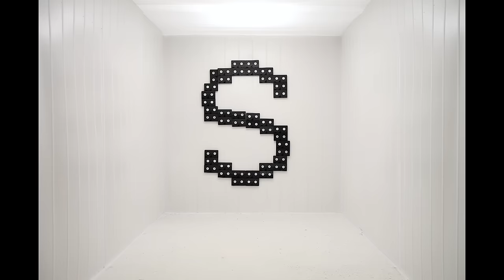PEAU - Instant T [Official Video]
"Instant T" extrait du nouvel album de PEAU "Archipel"
Prix du Jury 2014 du Festival international du film d'animation d'Annecy

Paru en Août 2013 sur Le Chant du Monde

Inspiration des oeuvres Ghosting, Babel House/ Empire, Skyline avec l'autorisation de mounir fatmi
merci à Lionel Baboulin, Natacha Faillet, Charlotte Weick

Perrine Faillet a été nourrie par par la danse, le théâtre, la poésie sonore et l'esthétique de la performance. Artiste plurielle, c'est dans son home-studio qu'elle imagine le projet Peau. Trois ans après "Première mue", premier album unanimement salué par la critique, elle publie "Archipel", un recueil élaboré dans sa retraite du Vercors avec son complice Dan Bartoletti et au studio Farside à Paris. Au fil de morceaux oniriques et imprévisibles, chanson, électronique et post-rock s'entrechoquent, dévoilant une auteure, compositrice et interprète hors du commun, véritable exploratrice du verbe et des sons.

Perrine Faillet has nourished her creative spirit with dance, theatre, sound poetry and performance aesthetics.  A multifaceted artist, she created the project Peau (Skin) in her home studio.  Three years after Première mue (First moult), which was released to universal critical acclaim, she comes back with Archipel (Archipelago), a collection of new pieces conceived at her retreat in the mountains of Vercors with Dan Bartoletti and at the Farside Studio in Paris.  Listening to this dreamy, mercurial music, you will see French chanson collide with electronic music and post-rock landscapes, revealing an extraordinary songwriter and performer, a genuine poetic and sonic explorer.